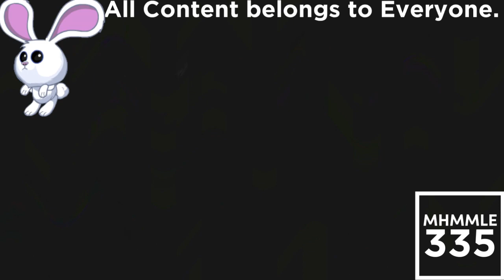(LOUD) 7in1 in Crying Squared